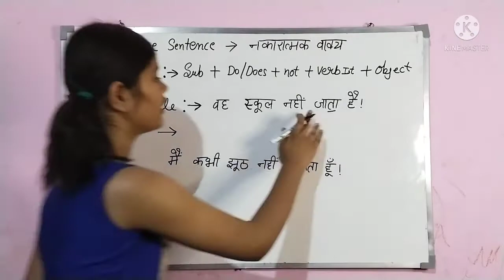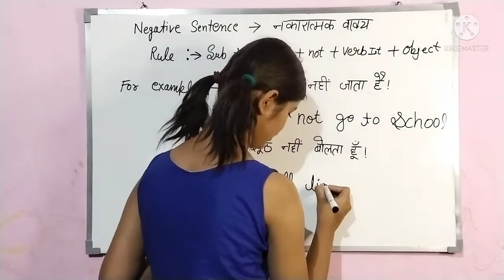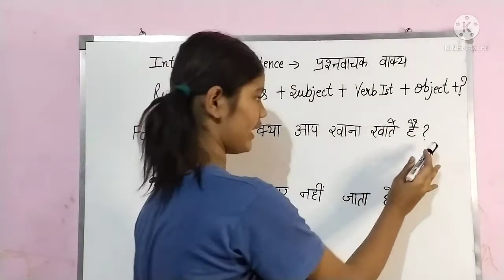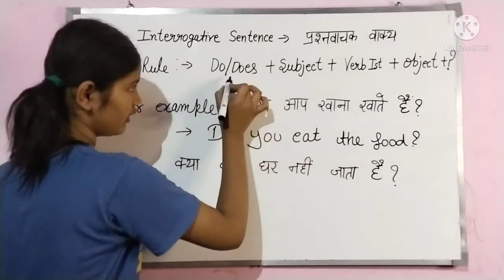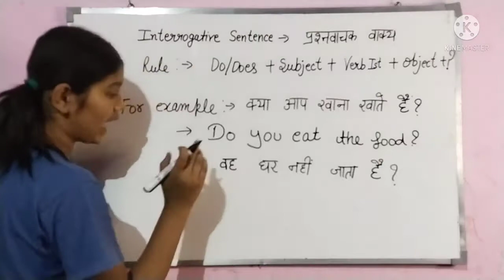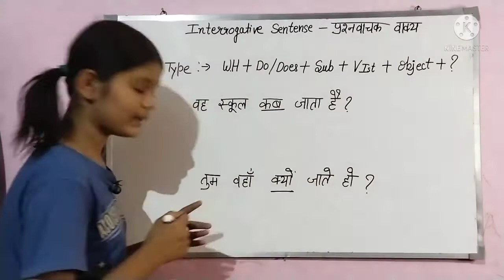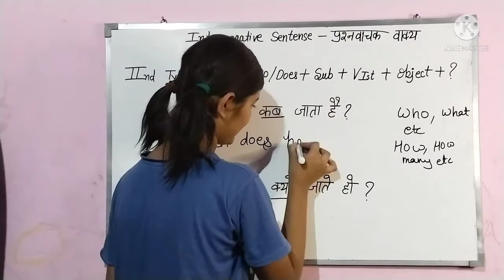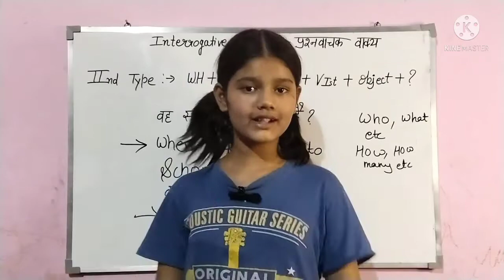tense ki basic jankari part-3|present indefinite ke interrogative sentence in English with Hindi.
hello friends swagat hai aapka aapke apne channel lochan hind Kashyap study point main aaj is video main ,मैं आपको present indefinite ke interrogative sentence bataungi. तो video ko pura dekhna.aur comment mein bataye ki aapko meri video kaisi lagi.
thankyou so much dear friends ☺️

in sabhi videos ko dekhne ke liye link par click karein aur comment mein bataye ki aapko meri video kaisi lagi.aur videos ko like and share karein.aur channel ko subscribe karein ❤️
by lochan Kashyap ❤️